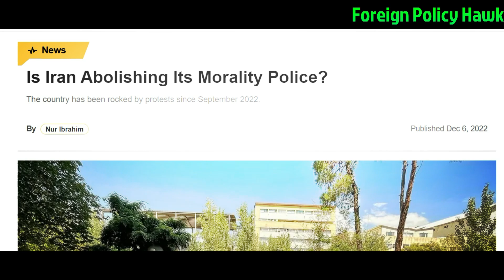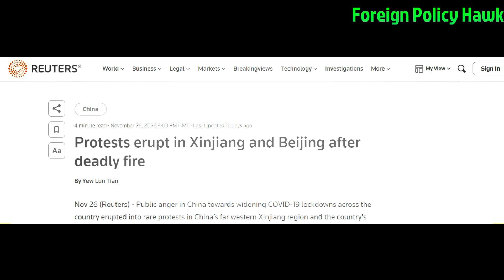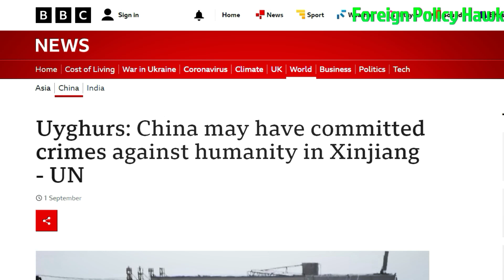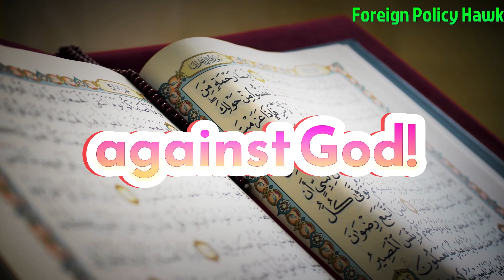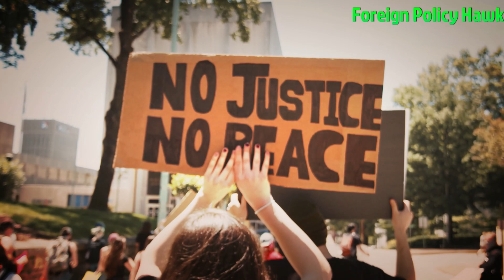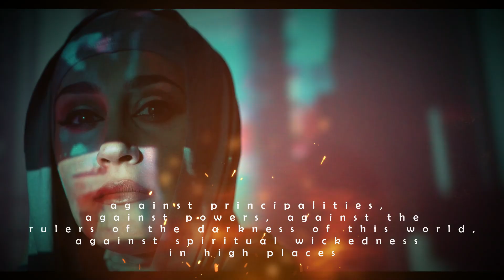THE BEAST IS WAGING WAR AGAINST IRAN & CHINA - IRAN IS FALLING INTO THE TRAP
If you want to support me, you can use the following - I don't play the religious card, if you think my videos do some good, then support me, otherwise it's really ok

What is going on in Iran and China?
Why are there so many protests around the planet? Is Iran falling into the trap of Dajjal?  The case was totally unislamic in my view - because Allah has not transferred his powers to authorities on earth, so how can we pass such a big judgement and say he went against Allah for partaking in the protests? Power on earth must always be challenged, for it to be kept in check and ensure that it's working for the people.
This video highlights the recent protests in China as well as the current protests in Iran - the protests aren't ending, there's even rumours of curtailing the powers of the morality police - Sheikhari and the relationship between Kurds and Uyghurs. Mahsa Amini was an extremely unfortunate case, however, we do need further information on the matter. At present, nobody really knows what actually happened.
Thank you for listening to the independent islamic republic of foreign policy hawk, asalamualaykum, shaab e khair, shalom alechem, sayonara and have a lovely night.
اگر می‌خواهید از من حمایت کنید، می‌توانید از لینک زیر استفاده کنید - من کارت مذهبی بازی نمی‌کنم، اگر فکر می‌کنید ویدیوهای من مفید است، از من حمایت کنید، در غیر این صورت واقعا خوبه

در ایران و چین چه می گذرد؟
چرا این همه اعتراض در سراسر کره زمین وجود دارد؟ آیا ایران در دام دجال می افتد؟ این قضیه به نظر من کاملاً غیر اسلامی بود - زیرا خداوند اختیارات خود را به مقامات روی زمین منتقل نکرده است، پس چگونه می توانیم چنین قضاوت بزرگی را صادر کنیم و بگوییم که او به خاطر شرکت در تظاهرات علیه خدا رفت؟ قدرت روی زمین همیشه باید به چالش کشیده شود تا تحت کنترل باشد و اطمینان حاصل شود که برای مردم کار می کند.
این ویدئو اعتراضات اخیر در چین و همچنین اعتراضات فعلی در ایران را برجسته می کند - اعتراضات پایانی ندارد، حتی شایعاتی در مورد محدود کردن اختیارات پلیس اخلاق - شیخاری و رابطه کردها و اویغورها وجود دارد. مهسا امینی یک مورد بسیار ناگوار بود، با این حال، ما نیاز به اطلاعات بیشتری در مورد این موضوع داریم. در حال حاضر، هیچ کس واقعاً نمی داند واقعاً چه اتفاقی افتاده است.
از شما برای شنیدن صدای جمهوری اسلامی مستقل سیاست خارجی شاهین، اسالموالیکم، شعب خیر، شالوم آلچم، سایونارا سپاسگزارم و

# أخبار_إيران # إيران_الدولية # آية الله # نظام_إسلامي # نظام وحشي # محساء # كورد # اويغور
ما الذي يحدث في إيران والصين؟
لماذا هناك الكثير من الاحتجاجات حول هذا الكوكب؟ هل تقع إيران في فخ الدجال؟ كانت القضية من وجهة نظري غير إسلامية تمامًا - لأن الله لم ينقل صلاحياته إلى السلطات على الأرض ، فكيف يمكننا إصدار مثل هذا الحكم الكبير ونقول إنه خالف الله بسبب مشاركته في الاحتجاجات؟ يجب دائمًا تحدي القوة على الأرض ، حتى يتم ضبطها والتأكد من أنها تعمل لصالح الناس.
يسلط هذا الفيديو الضوء على الاحتجاجات الأخيرة في الصين وكذلك الاحتجاجات الحالية في إيران - الاحتجاجات لا تنتهي ، بل إن هناك شائعات عن تقليص سلطات شرطة الأخلاق - الشيخاري والعلاقة بين الأكراد والأويغور. كانت محسا أميني حالة مؤسفة للغاية ، ومع ذلك ، فنحن بحاجة إلى مزيد من المعلومات حول هذا الموضوع. في الوقت الحاضر ، لا أحد يعرف حقًا ما حدث بالفعل.
أشكركم على الاستماع إلى جمهورية السياسة الخارجية الإسلامية المستقلة ، صقور السياسة الخارجية ، السلام عليكم ، شعب الخير ، شالوم العِشيم ، سيونارا ، أتمنى لك